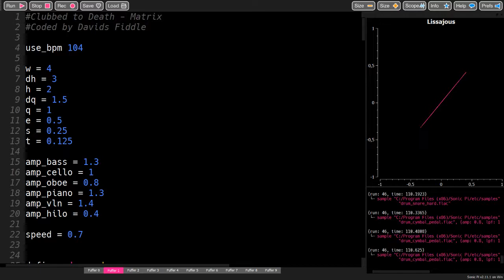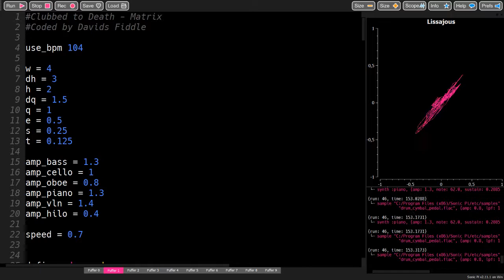Clubbed to Death - Sonic Pi Cover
Sonic Pi playing Clubbed to Death from the Matrix film.